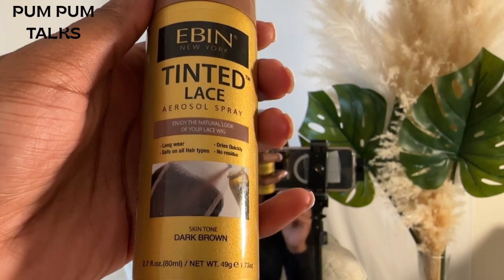Live a life where you get anything you want | Be more entitled without apology | PUM PUM TALKS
Here's how to get whatever you want and be bold as a woman

Cheers to the first video of 2024 🥂

In today’s PUM PUM TALKS episode, we’re on a journey of empowerment without apology! In this video, we dive into why it's crucial for women to embrace audacity and empowerment. Join me as we explore how being unapologetically empowered directly impacts our wellbeing, elevates our lives, and leads to genuine fulfillment.

While you're here, here are some of my chic chats from my PUM PUM Talks Series on self care, development, and more to ELEVATE yourself and your life: